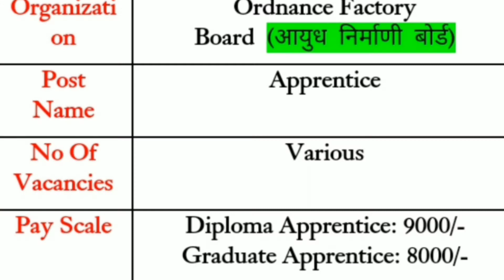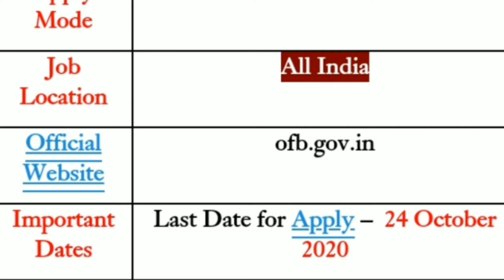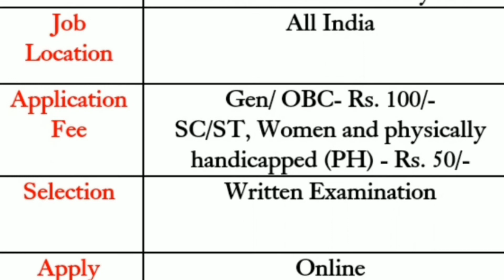OFB RECRUITMENT 2020||ORDNANCE FACTORY VACANCY ALL INDIA GOVT JOBS IN TELUGU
TELUGU UPDATES